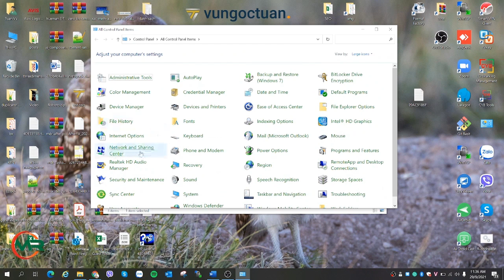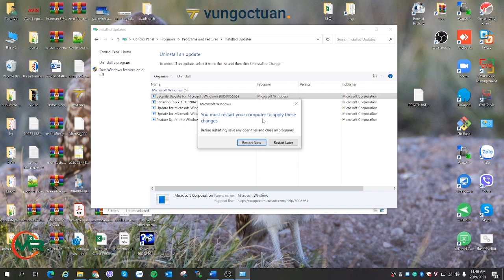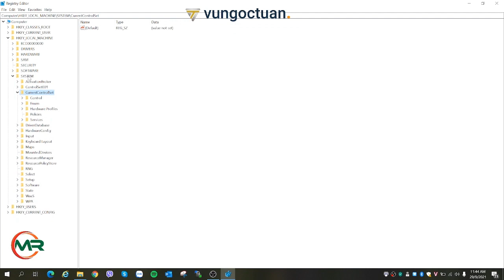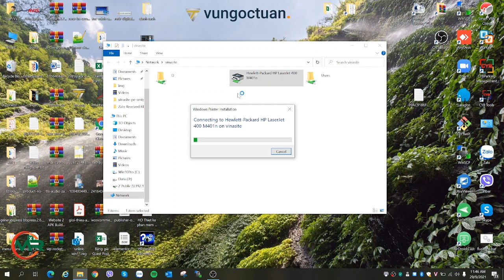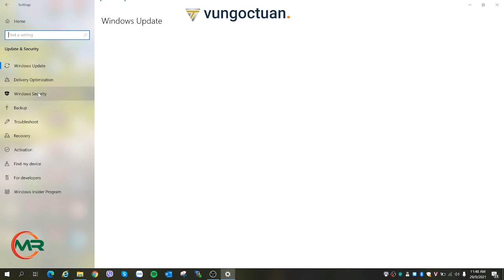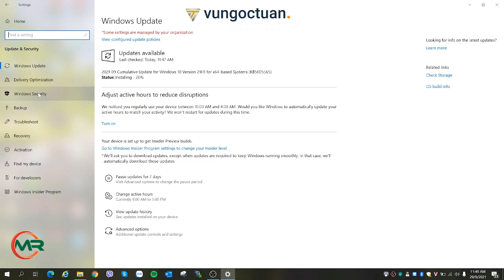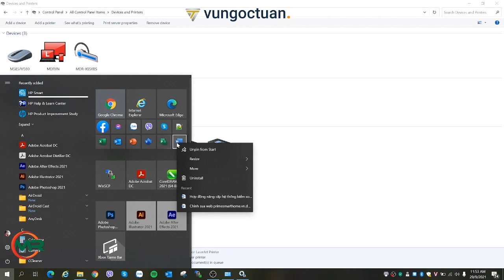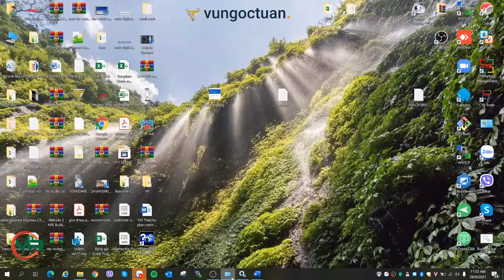Sửa lỗi 0x0000011b khi kết nối máy in trong mạng LAN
Hướng dẫn sửa lỗi 0x0000011b khi kết nối máy in trong mạng LAN, chi tiết
Khi thực hiện kết nối máy in thì xuất hiện thông báo lỗi: "Printer error 0x0000011b: operation failed Windows cannot connect to the printer."